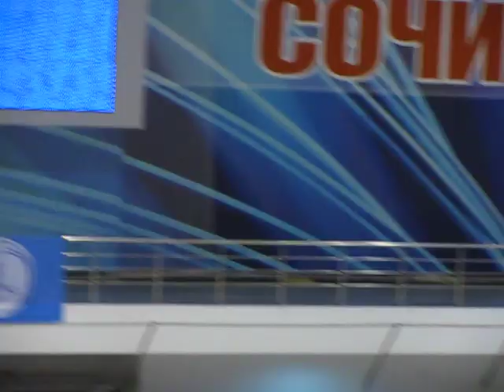Илья Петров, КП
1 этап Кубка России, г. Пермь, 14 сентября 2012 г.